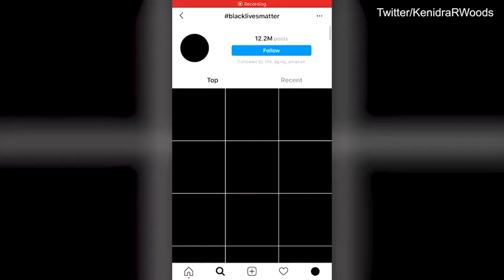Instagram users flood 'Black Lives Matter' hashtag with blank images